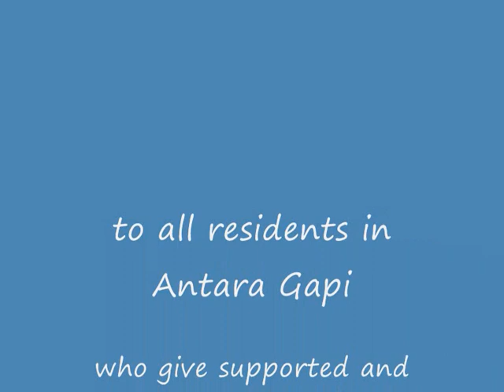RC ANTARA GAPI CLUB 2012